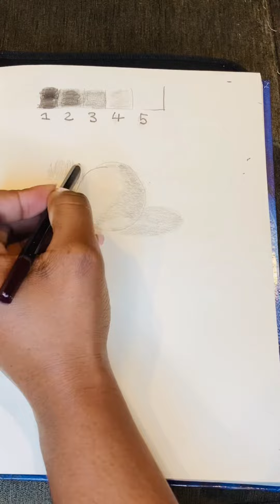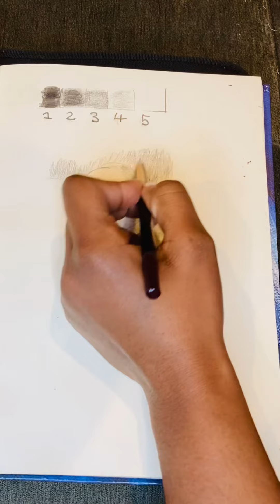Challenge yourself to draw ✍️ day 2| don’t give up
If you think 💭 you can not draw ✍️
Challenge yourself